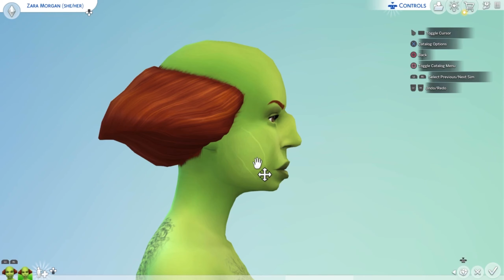UGLY to pretty Challenge in The Sims 4 on ps4